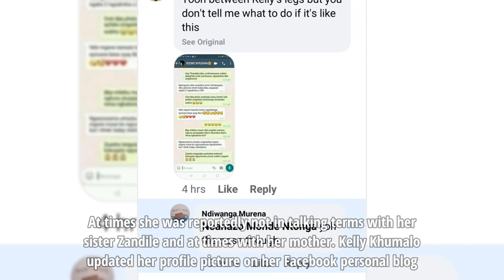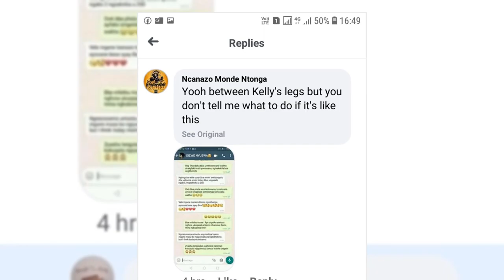Kelly Khumalo shares a disturbing picture, probably not for children under 18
Kelly Khumalo shares a disturbing picture, probably not for children under 18 - If we are to mention two brave women who are famous we would mention Kelly Khumalo and Khanyi Mbau. These two are never shaken and always stand firm in the midst of criticism. They are bold enough to do what they want despite what people think of them. Kelly is known for always being the drama queen. At times she was reportedly not in talking terms with her sister Zandile and at times with her mother.

Kelly Khumalo updated her profile picture on her Facebook personal blog. In it she was looking beautiful as always. Wearing nice clothes but the pose was a something that did not look proper. She opened her legs wide. Remember Kelly is not in her 20s, she will be turning 40 soon and she should be focusing on learning self respect.

A whole mother of two sitting in that manner, showing off to the whole country it is not good at all. However other fans said she looks beautiful because maybe they are grown enough to look at the picture, but to younger children the picture is disturbing.